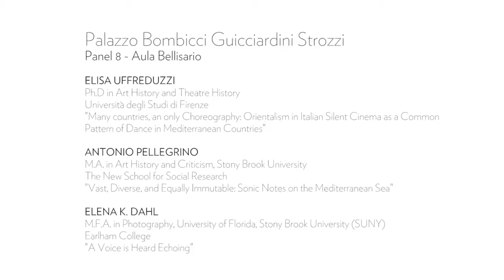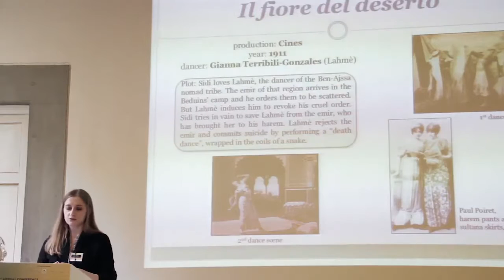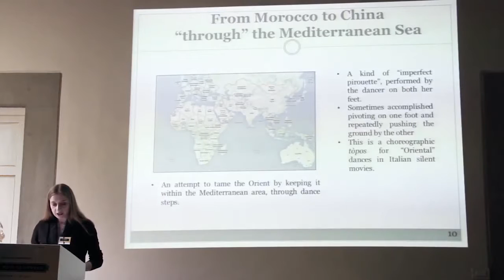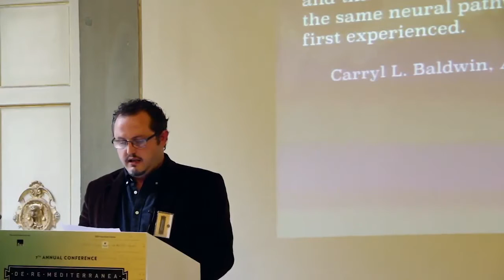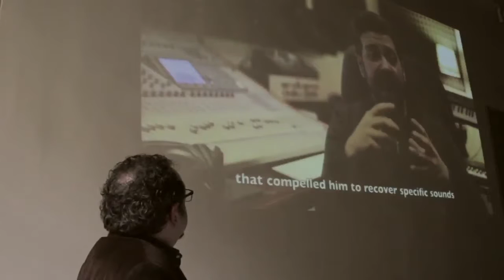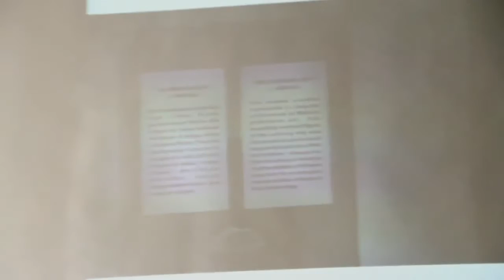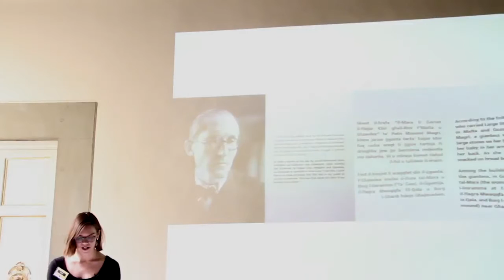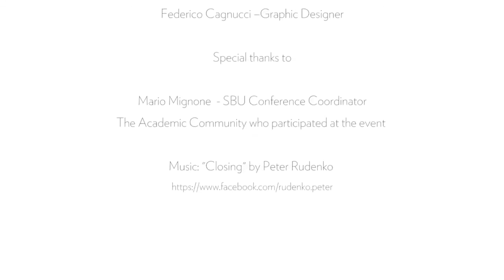DE RE MEDITERRANEA - 7th FLORENCE UNIVERSITY OF THE ARTS (FUA) ANNUAL CONFERENCE - Panel 8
Florence in the middle of the Mediterranean
By Umberto Gori – FUA Conference Coordinator

Scholars, researchers and artists from around the world met on the 4th and 5th December in Florence to discuss the past, the present and the future of the Mediterranean civilization. The occasion was the annual conference organized by Florence University of the Arts in collaboration with Stony Brook University of New York (SUNY), entitled “De Re Mediterranea”, focused on the theme of civilizations that have developed over the centuries in the area of Mare Nostrum.
From historical conflicts that have affected this crucial western civilization area, models of coexistence and fusion of different cultures have been explored and the diverse effects of this secular interaction. The academic relevance of this annual event, now in its seventh edition, was evidenced by the sponsorship of the Union of the Mediterranean University, the University of Florence and the Ministry of Heritage and Culture and Tourism.The conference was inaugurated at the Gabinetto Vieusseux in the presence of institutional representatives of the City of Florence and the Tuscany region. As in the past years, the occasion provided an opportunity to compare the international academic reality and the city of Florence, with a special space reserved for research conducted by students supported by teachers from Florence University of the Arts. The detailed program was enriched by the eponymous exhibition, where works of students from the departments of visual and digital arts were presented on the Mediterranean theme. A section of the exhibition is dedicated to the research project “Florence, a multiethnic mosaic”: a bridge between students and migrant communities of our city, the opening to a complex and vital world, yet too often unknown.